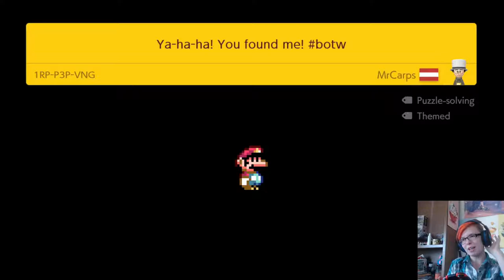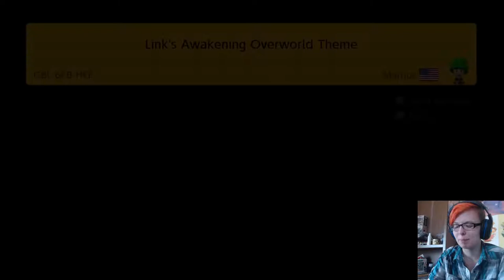The Zelda One (Mario Maker 2 pt 3)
This week we are doing some Zelda themed levels! And I actually finished one!
Level Codes:
Stone Tower Temple: 18SLLQH5G by epsilon
Hyrule Castle: CYSGN0Y3G by [Niklas]
Frantic Fairy Fountain Footrace: L0X0Q2K1G by sckl
ZELDA ORIGINAL Dungeon: 2VK49KWRF by unknown
Ya-Ha-Ha - 1RPP3PVNG by MrCarps
Link's Awakening Overworld Theme: GBL6KBHKF by Marrius